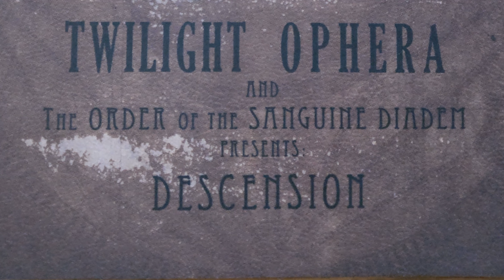Twilight Ophera - Born of Brimstone Womb (2006)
from the 2006 album "Descension"

Mikko Häkkinen - vocals
Micko Hell - vocals
Henri Villberg - vocals
Aleksi Ahokas - vocals
Toni Näykki - guitar, bass
Janne Ojala - drums
Timo Puranen - keyboards
Karri Knuuttila - lead guitar